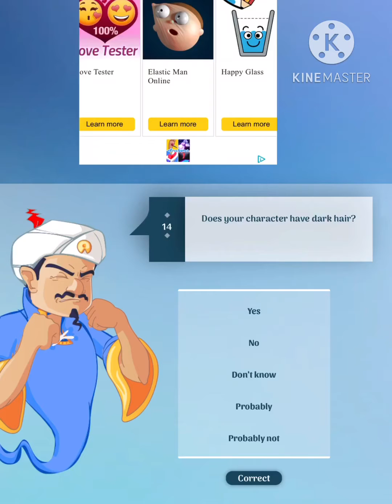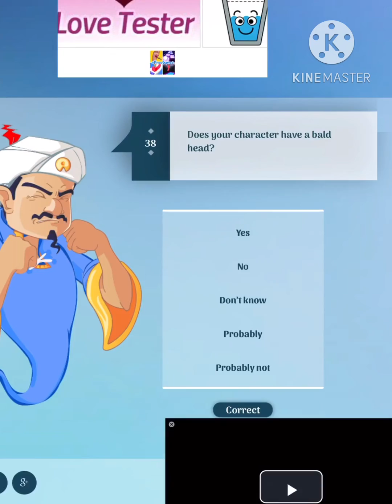Did I beat Akinator? Also try find the hidden phrases for a cookie!